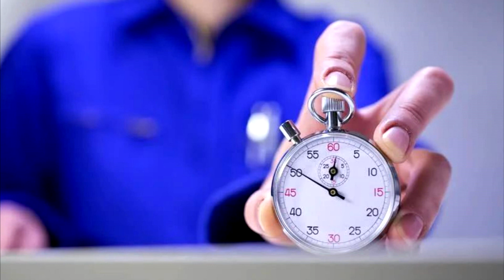AGIR : Passer à l’action quitte à se faire violence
➽ Découvrons un principe contrariant mais au combien essentiel pour réaliser ses objectifs : Se forcer à Agir ! C’est parti pour quelques explications✅.

Ressources :
► Livre : tout le monde n’a pas eu la chance de rater ses études - Olivier Roland